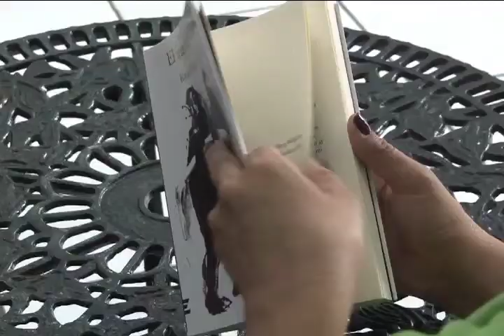DESDE LA EDITORIAL Ingenio Maligno